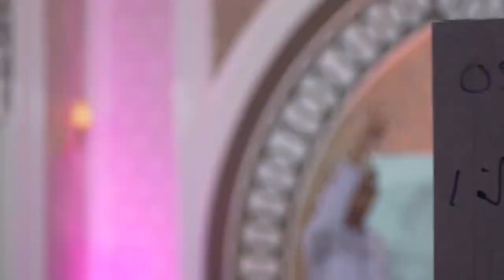5 PESAN HARI JADI KABUPATEN BANJAR BARU, KALIMANTAN SELATAN. PART 2